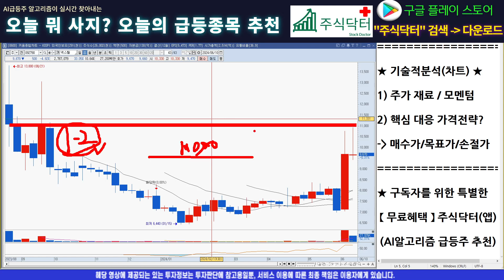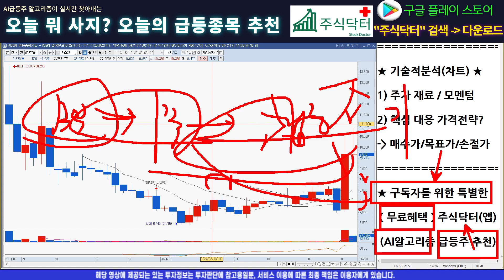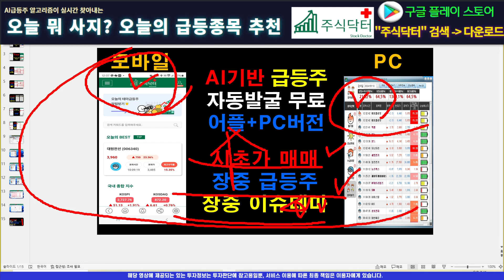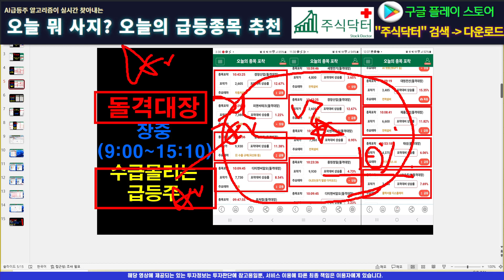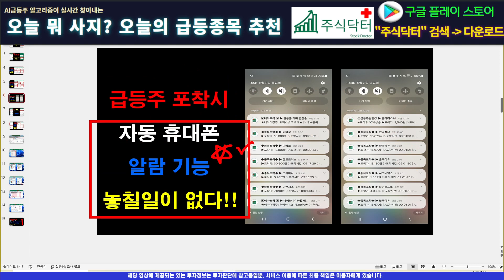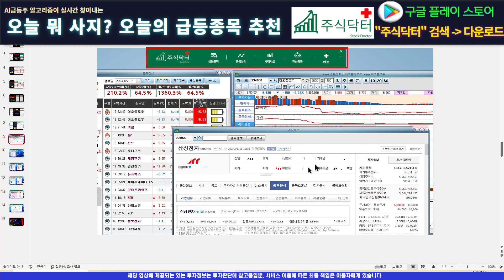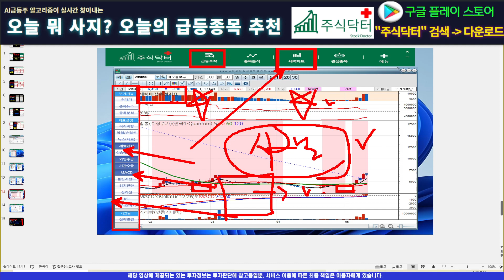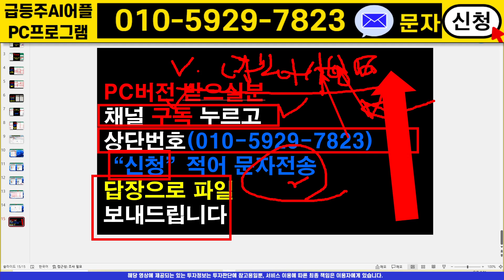[주식]넥스틸 - 순식간에 아주 무섭게 오를겁니다! 꼭 알고 가자 주주분들 필수시청!